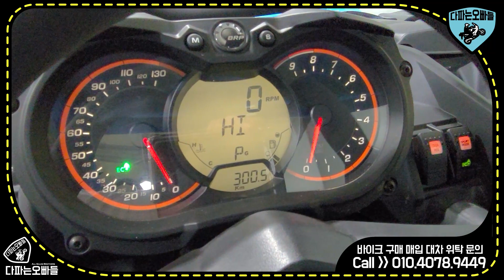다파는오빠들의 오프로드 최강 UTV - 캔암 메버릭 X3 신규 모델 2종 입점기념 특가매물 공개! 천만원이나 할인을?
안녕하세요~! 타고노는 모든것. 다파는오빠들입니다!

지난 달 대한민국으로 상륙한 메버릭 X3 신규모델 XRS 과 XMR 을

다파는오빠들 블로그에서 상세 스팩 비교자료 확인 가능하십니다~

간지 작렬하는 검정색 X3 XRS는 다파는오빠들에서만 구매 가능하다는점 ~~

메버릭 종류별로 현재 다파는오빠들 매장에 전시중입니다

특별히!!**

영상속 19년 메버릭 X3 XRC TURBO RR 을 신차가격에서 천만원 다운!
우리 채사장님 마음 변하기 전에 얼른 찜. 하세요 ^^
→→→메버릭 특가 차량 11월 3일 계약성사 ^^ 알림드려요~

오프로드 UTV 최강자 캔암 메버릭
신차/중고차량 모두 모두 문의주십시오 ^

["다파는 오빠들"이 하는일]

원하시는 바이크 및 자동차,슈퍼카,보트,요트,제트스키,ATV, UTV 등등
타고 놀수 있는건 모두 좋은 가격으로구해드립니다~^^

전국의 딜러 네트워크를 통해서 합리적인 가격에 제공가능!

"다파는오빠들"의 20년 이상의 바이크 & 자동차 업력를 바탕으로
꼼꼼하게 검수하여 매입/판매/대차를 진행하고 있으며
매입가격 안맞을 시 최저 수수료로 위탁판매도 해드립니다.

차량에 관련된 모든내용은 고객 여러분께 100% 정직하게 전달해드립니다.
"다파는오빠들"과 함께 안전하고 믿을수 있는 차량을 구매하세요.
▶BMW/캔암/KTM 전문점/전차종 중고 취급◀

▶합리적인 가격 전차종 매입/대차/위탁 -**문의환영**◀

▶위탁판매 업계 최저수수료◀

▶신차 최장 100개월 무이자 할부/리스 가능◀

▶중고차 무이자할부/리스 가능 차종도 있습니다 문의주세요^^◀

​▶바이크 교육 / 사고처리, 픽업서비스◀

​▶슈퍼카/오토바이 해외투어◀
전세계 투어 인프라 구축
오토바이타고 세계여행(투어파크) 2016년도 부터 전세계 해외 투어 20여회 이상 진행중으로 (유라시아횡단,일본,대만,캐나다,독일,프랑스,이탈리아,스위스,포르투칼,오스트리아,호주,뉴질랜드
인프라 통해 전세계 어디든 투어 진행 가능

▶무엇이든 판매 가능◀
다양한 사업분문 협력, 무엇이든 판매가능
소비자 및 업체 납품 등 도매가능

▶주요취급모델◀
캔암부산총판, BMW , KTM부산, 야마하, 스즈키,
아프릴리아 , 베넬리, 허스크바나,
리와코, 두카티, 할리데이비슨 등